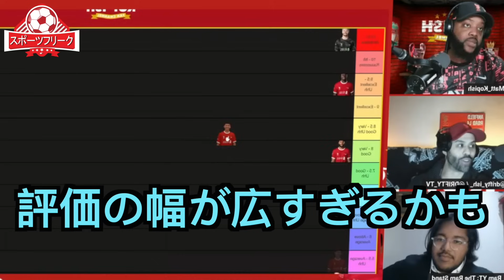【パート４】プラハ戦の遠藤を絶賛する現地リヴァプールサポ「エンドゥが大好きだ！」